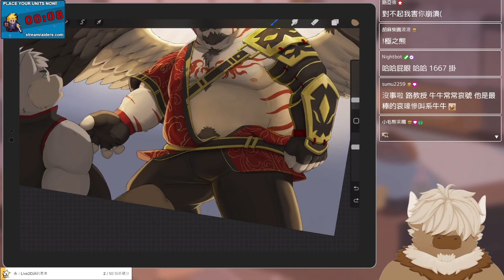7 和時間倒計時將於 1 月 17 日太平洋時間 1100、美國東部時間 1400 和格林威治標準時間 1900 開始。 7